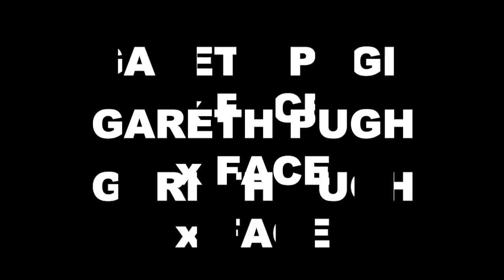Lauren Collins & Gareth Pugh x Face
Behind the scenes of Lauren Collins fashion film